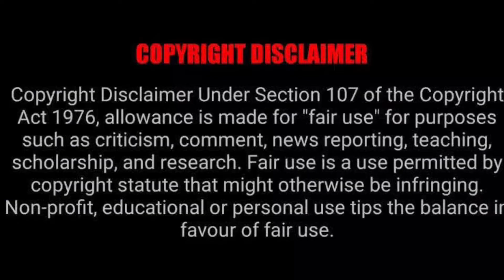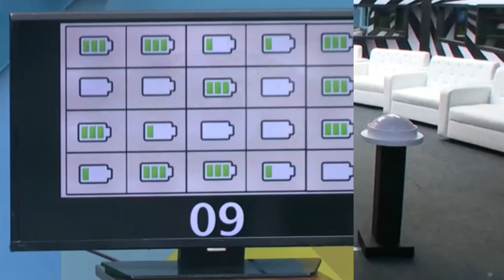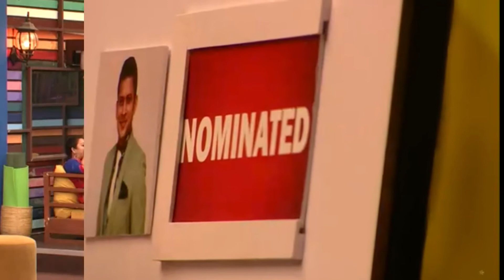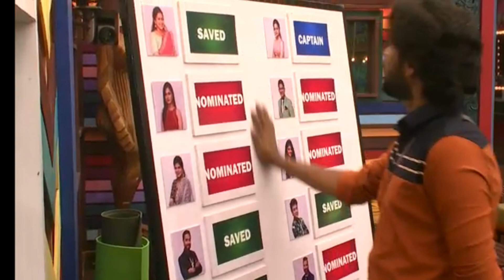Bala Aari Join Hands to Destroy Love Bed Bigg Boss 4 Tamil Full Ep Recap Day 64 Dec 7 2020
Bigg boss 4 tamil is a famous reality show in vijay television. Its day 64 and Episode 65 in the house Bigg boss 4 tamil Day 64 full episode recap. Bigg boss 4 tamil full episode highlights only at TakkarTv aari and balaji join hands to destroy love bed. Get instant news on bigg boss 4 hotstar only at our channel one stop entertainment